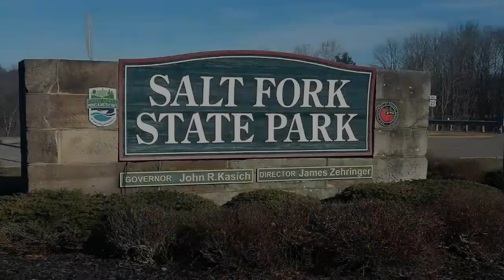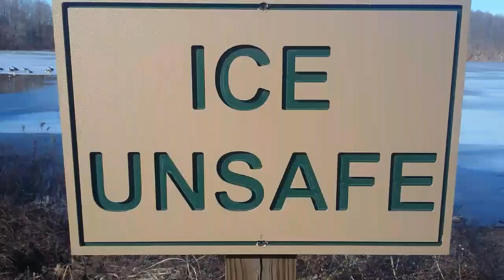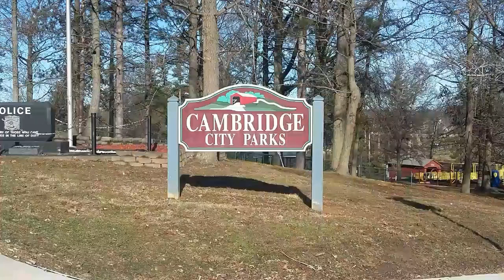SUNDAY FUNDAY CONTINUED! Salt Fork st park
Our day at Salt Fork and Cambridge City parks.